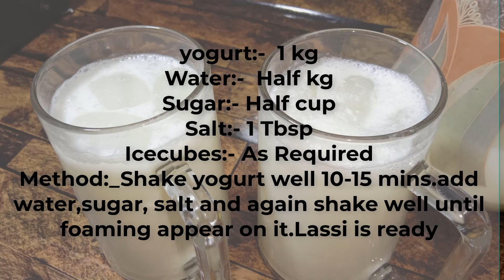Sweet Salty Lassi | Yogurt Drink | Village Style Chati ke Lassi | Lahori Lassi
Ingredients
Chati ke lassi
yogurt:- 1 kg
Water:- Half kg
Method: Shake yogurt well 10-15 mins. Add water, sugar, salt and again shake well until foaming appear on it. Lassi is ready.
Homemade Lassi
Sweet Salty Lassi
Yoghurt Drink
Village Style Chati ke Lassi
Lahori Lassi
# Cooking With Mina Hussain